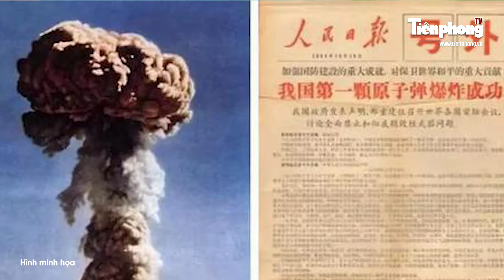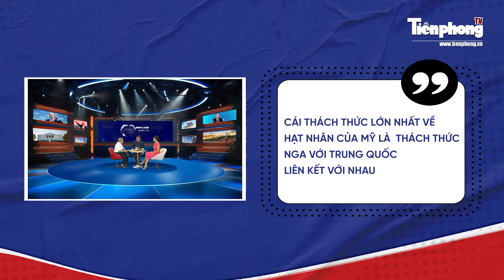Nhà báo Lê Đăng Phát:“Mỹ phải ứng phó với sự hợp tác về hạt nhân giữa Nga, Trung Quốc và Triều Tiên”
Tiền Phong TV | BÌNH LUẬN QUỐC TẾ | Nhà báo Lê Đăng Phát:“Mỹ phải ứng phó với sự hợp tác về hạt nhân giữa Nga, Trung Quốc và Triều Tiên”
Chiến lược hạt nhân bí mật của Mỹ được Tổng thống Biden thông qua, theo tiết lộ của báo New York Times và không phải là thông tin chính thức từ Nhà Trắng, cho thấy một sự thay đổi quan trọng trong cách tiếp cận của Mỹ đối với vấn đề răn đe và phòng thủ hạt nhân.